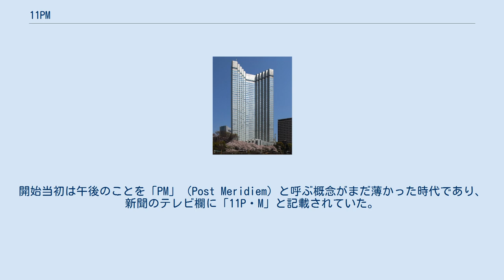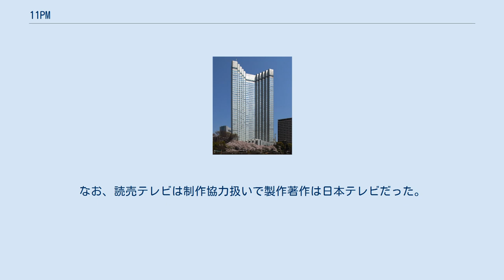11PM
読売テレビの情報・ワイドショー番組
中京テレビの情報・ワイドショー番組
『11PM』（イレブン・ピーエム）は、日本テレビと読売テレビの制作で1965年（昭和40年）11月8日から1990年（平成2年）3月30日まで約24年半に亘って放送されていた深夜番組。
日本初の「深夜ワイドショー」でもある。
 正式名称は『WIDE SHOW 11PM』、略称は「イレブン」。
「イレピー」とも。
日本テレビ制作分と読売テレビ制作分を区別する意味合いで「東京イレブン」「大阪イレブン」という呼称もあった。
開始当初は午後のことを「PM」（Post Meridiem）と呼ぶ概念がまだ薄かった時代であり、新聞のテレビ欄に「11P・M」と記載されていた。
 「視聴率不毛の時間帯」とされていた深夜番組の時間帯の開拓に乗り出し、NETテレビ（テレビ朝日）の『モーニングショー』同様、アメリカの深夜情報番組『ザ・トゥナイト・ショー』をヒントに企画された。
「お色気番組の元祖」的な位置づけをされる番組だが、初期は週刊読売編集長だった山崎英祐が司会を務め、時事問題についての考察を述べるスタイルの、日本テレビ報道局制作の硬派番組であった。
 しかし全く視聴率が取れず、テコ入れ策として横田岳夫ディレクターから「どうしたらいい?」と相談を受けた大橋巨泉が「今まで扱ってこなかった“遊び”の要素を取り上げたら?深夜だから大丈夫だろう」と提案。
横田も同調し番組の変革を思案したが、司会役を巡って調整が難航（三橋達也をはじめ高島忠夫、藤村有弘ら4人ぐらいのタレントに司会を打診したがいずれも断られてしまった）、ついに横田から「いっそのこと巨泉、自分で喋っちゃったら?」と頼まれたため、「巨泉のなんでもコーナー」という名前で巨泉自らコーナー司会を務めることになった。
その後、山崎に代わる司会として打診した小島正雄に「（月・水・金の）週3日はしんどいから2日にしてくれ」と要望されたことがきっかけで、横田の推薦で既に番組視聴者に顔と名前が知られていた巨泉に白羽の矢が立つ。
これを機に巨泉はこれまでの放送作家から司会者に転身することとなった。
 毎週月曜・水曜・金曜は日本テレビが、火曜・木曜は読売テレビが制作し放送した。
日本テレビでは大橋巨泉、愛川欽也、読売テレビは作家の藤本義一が主に司会を担当し、お色気から硬派な社会問題まで幅広く取り上げた。
木曜放送分は系列各局を回りながら、その土地の名物や風俗を探訪する企画を、また金曜には週末情報の色合いを強め、釣りや麻雀のコーナーを放送していた。
 当初は月-木曜日はタイトル通り午後11時丁度のスタートで、金曜日のみ『日本プロレス中継』や『金曜夜席』の放送があったため、午後11時15分スタート。
NNN最終版ニュース『きょうの出来事』をインサートした。
後に『きょうの出来事』は午後11時丁度に放送時間が移動して再び独立し、『きょうの出来事』の放送時間拡大が進むにつれ、『11PM』は放送時間が午後11時15分→11時10分→再び11時15分→11時20分→11時30分（金曜は『TVムック・謎学の旅』が入ったため午後11時45分）というように放送時間が繰り下がってゆく。
番組末期には午後11時55分スタートとなり、プロ野球中継（巨人戦）の時間延長やゴールデンタイムの特別番組の影響で午前0時台にスタートしてしまうことも少なくなかった。
 最も遅く始まった回は、1988年7月26日放送の火曜イレブンで、日本テレビが中継したプロ野球オールスターゲームの放送が1時間延長されたため、午前0時55分からスタートした。
また、午後11時15分スタートの時代にはタイトルロゴに「+15」が、午後11時20分スタートの時代には「+20」が付加されていた。
 最高視聴率は1973年12月に放送された「東西ストリップ合戦」で48パーセント超だった。
 基本的に本番組は生放送だったが、状況によって収録の場合もあったとされ、末期の金曜レギュラーの吉田照美が『日刊ゲンダイ』の短期連載で記したところでは、本番数時間前の夕方に疑似生放送（いわゆる撮って出し）で収録することが多かったとのことである。
当時、高校生であり、法律により本来出演できるはずがない小栗香織が金曜日に出ていたのはそれが理由である。
 通算放送回数は東京イレブンが6095回、大阪イレブンが2530回、合計8625回だった。
 シルエットのラ...